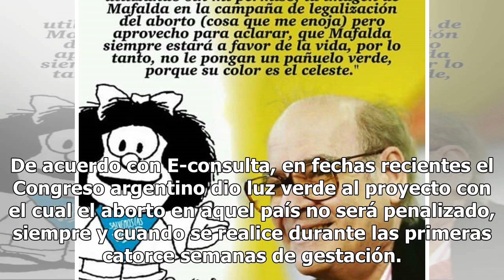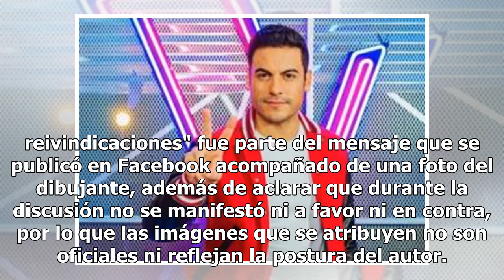Esto es lo que realmente opinan Mafalda y su creador Quino sobre el aborto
Mafalda fue la cara de las protestas previas a la legalización del aborto en Argentina. Su creador Joaquín Salvador Lavado "Quino" humorista y creador de este característico personaje, aclaró cuál es la verdadera postura de la pequeña respecto al aborto. De acuerdo con E-consulta, en fechas reciente...